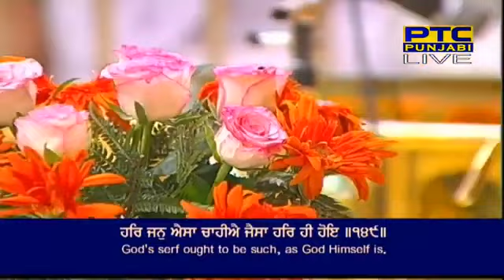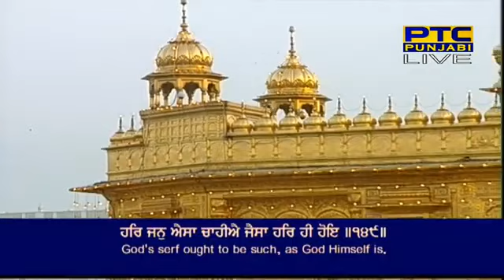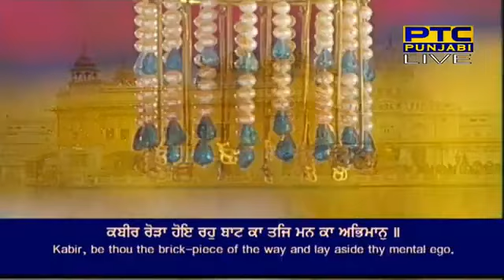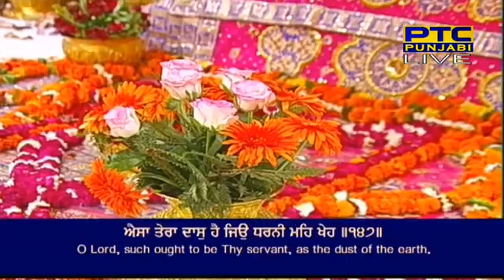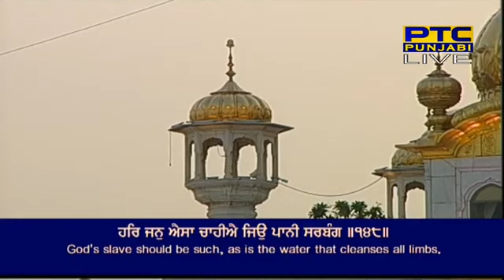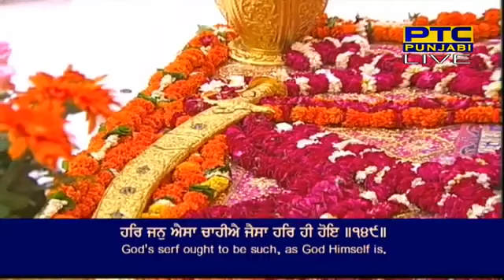"HAR JAN AISA CHAIYEY JAISA HAR HI HOE" Bhai Simranjit Singh Ji Hazoori Ragi Sri Darbar Sahib Asr